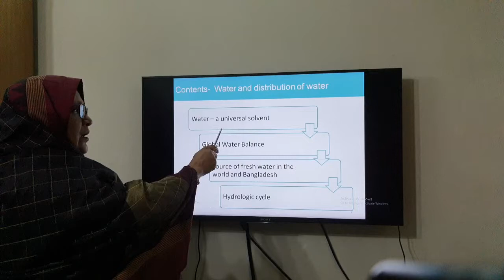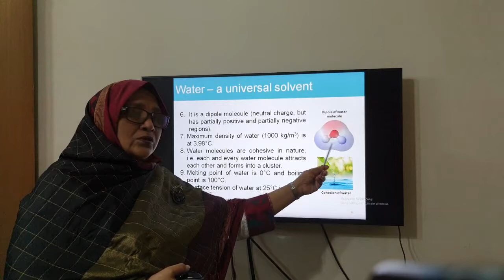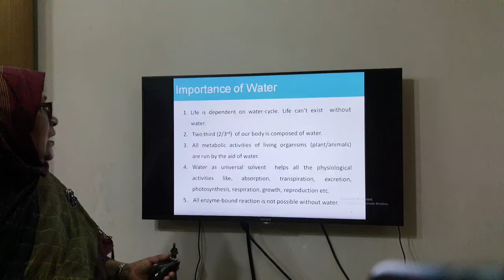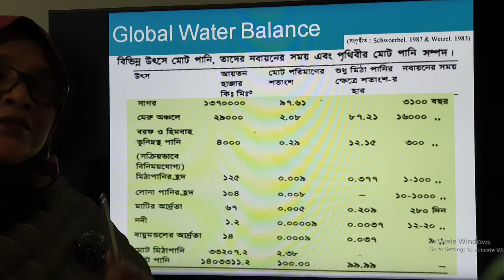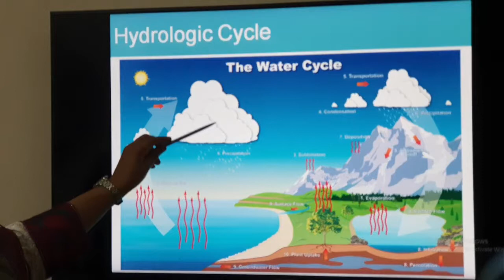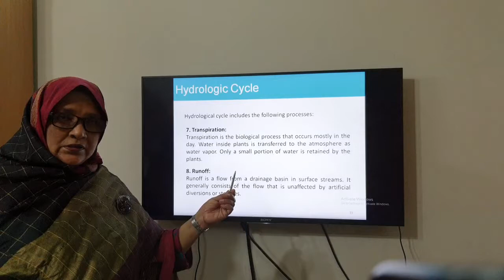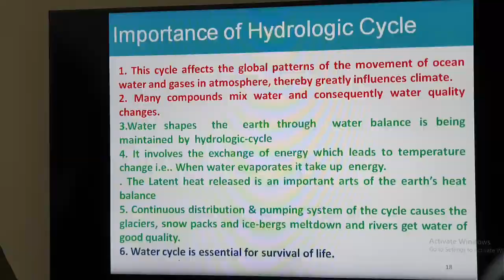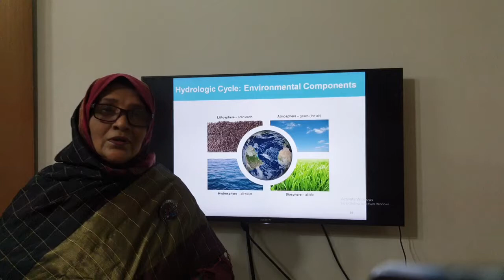Limnology and Aquaculture (BOT. 243005) Lecture-2, 25.07.2020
Water and it's distribution, hydrologic cycle.